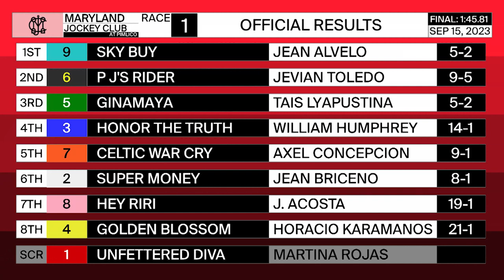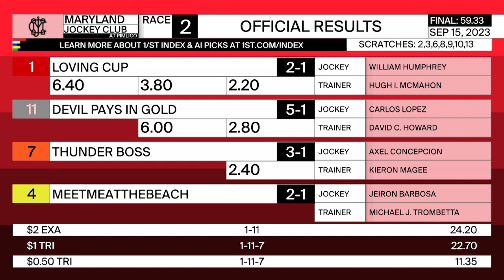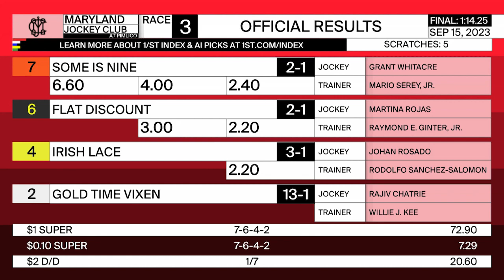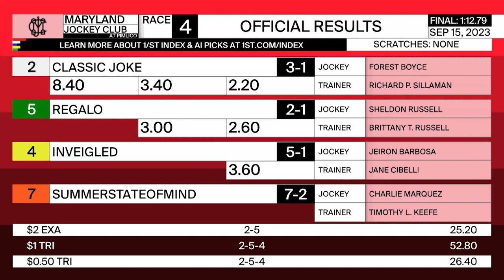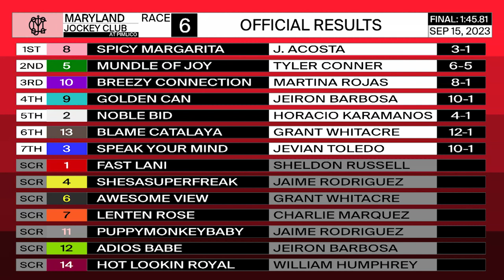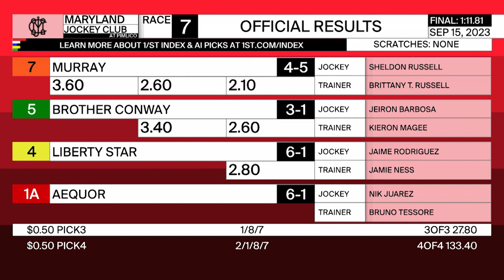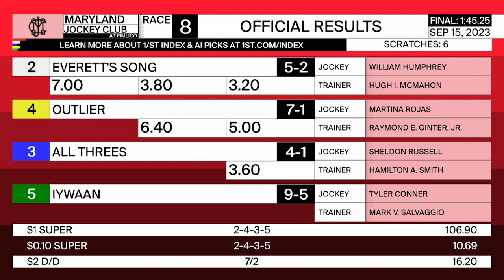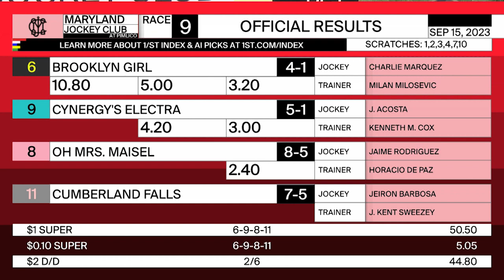PIMLICO 09 15 2023 REPLAY SHOW